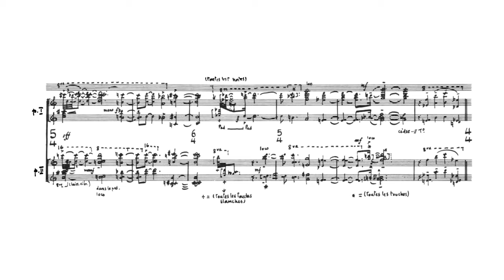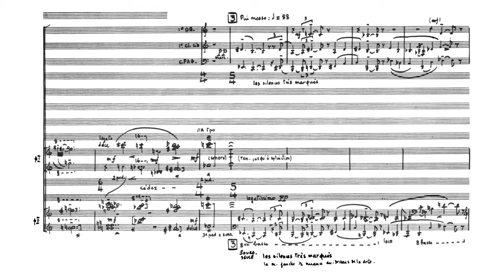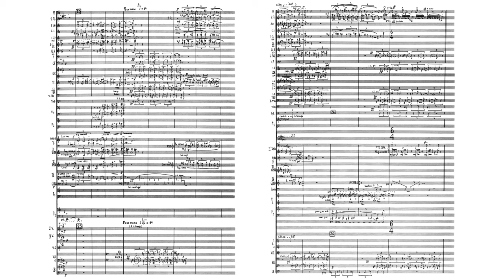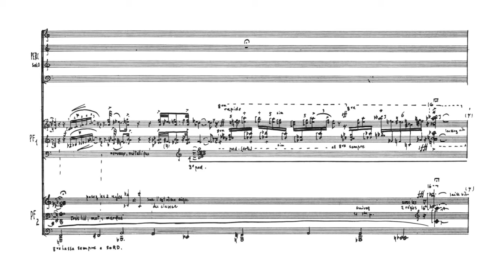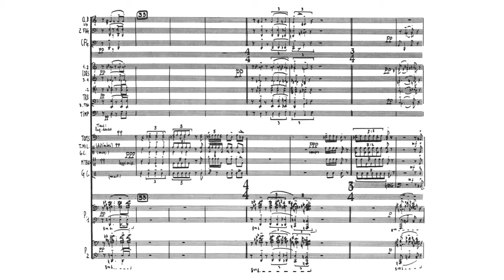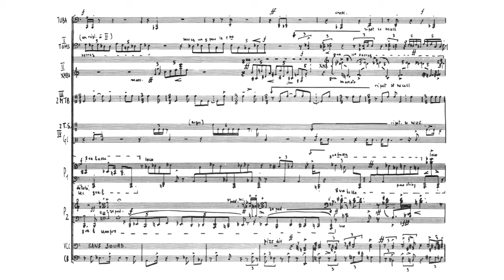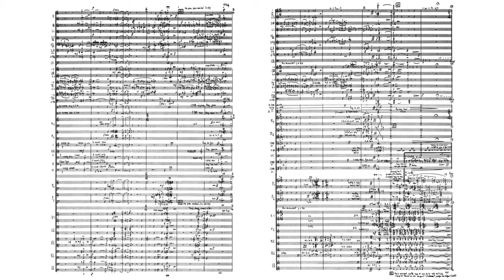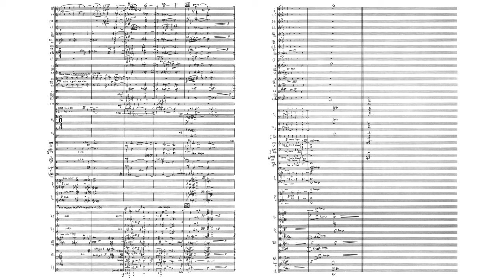Maurice Ohana - Synaxis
Maurice Ohana (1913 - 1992) - Synaxis (1966)

I. Diaphonie [0:00]
II. Tympanum [2:21]
III. Sibile [5:05]
IV. Tropes [7:11]
V. Clameur [9:15]
VI. Organum [10:33]
VII. Antiphonie [12:15]
VIII. Maya [16:57]

Pascal Devoyon & Christian Ivaldi, piano
Orchestre Philharmonique du Luxembourg, Arturo Tamayo (2000)

Synaxis is a work for two pianos, four percussionists, and large orchestra dating from 1966. The instrumentation also notably includes a third-tone zither, which Ohana developed and used in several other works. The work is in eight movements, many of whose titles refer to medieval and ancient music. Typical performances last around 20 minutes.

"After completing Signes, Ohana immediately began work on Synaxis. Commissioned by the Groupe instrumentale de percussions de Strasbourg, to whom the work is dedicated, Synaxis explores the textural relationships between piano and percussion, featuring two pianos, four percussion soloists and an additional large percussion group in the body of the orchestra.

Synaxis means literally 'concentration', 'meeting' or 'collection' and is described by Ohana in the preface to his score as 'the name given to a primitive liturgy of the second century. Here, it designates a set of essential aspects of sound ordered in the form of a ritual (ranges, timbres, rhythms, durations, densities, harmonic syntheses, etc.).' Synaxis contains among its movements 'Diaphonie' from the Greek 'diaphonia' meaning discord, or the refusal of two sounds to combine or unite. Its third movement, 'Sibile' (later corrected to 'Sibylle' by the composer) is a reference to he prophetic woman of classical mythology." 'Tropes' and 'Organum' come from Renaissance music terminology, and 'Maya', the final movement, refers to "the hymn sung for the 'Mayas', or May festivals, associating renewal of nature with devotion to the Virgin Mary."

Synaxis demonstrates Ohana's wide range of influences, from African tribal music, which he encountered while serving in World War II, to Renaissance polyphony, which he studied at Schola Cantorum. "The 'Tympanum' movement of Synaxis includes sections where individual rhythmic layers are equal and evolve independently. The specific instruction here is for equality between the four percussion soloists: 'aucune des quatre percussions solists ne doit dominer'. Their mutual independence is enhanced by the separate tempo indications for each of the four rhythmic strands, ranging from ♩ = 66, 92, 112, to 132. While none of the parts paraphrases the role of the 'master' drum [typical in African drumming], the African principle of layering to create resultant rhythms of considerable complexity is preserved." The influence of Renaissance and Medieval music is apparent in 'Tropes': "written entirely in third-tone microintervals, the tropes comprise successions of phrases in note-for-note melodic parallelism and provide a contemplative interlude to the work as a whole."

(sources: The Music of Maurice Ohana, by Caroline Rae;